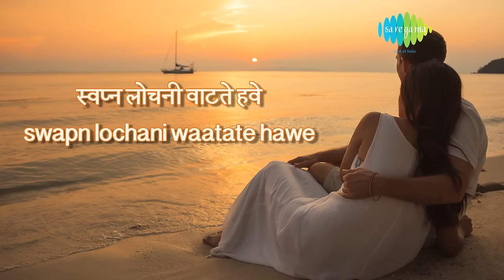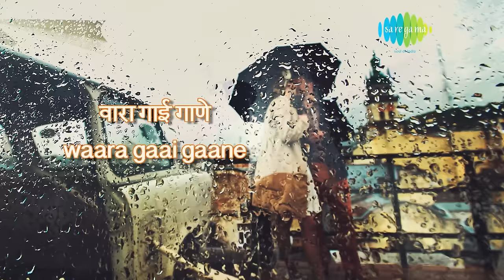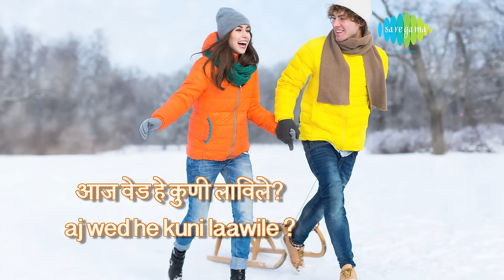Vara Gai Gaane with lyrics | वारा गाई गाणे | Lata Mangeshkar | Sansar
Vara Gai Gaane with Marathi & English sung by Lata Mangeshkar from the album Sansar.

Song: Vara Gai Gaane
Album: Sansar
Artist: Lata Mangeshkar
Music Director: Pt. Hridaynath Mangeshkar
Lyricist: Jagdish Khebudkar